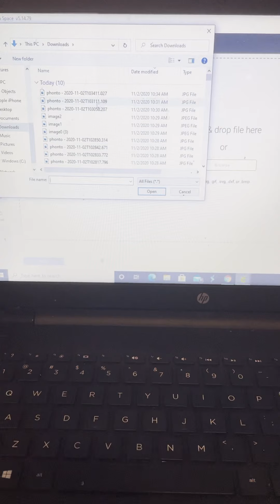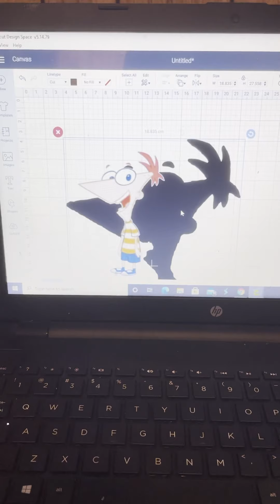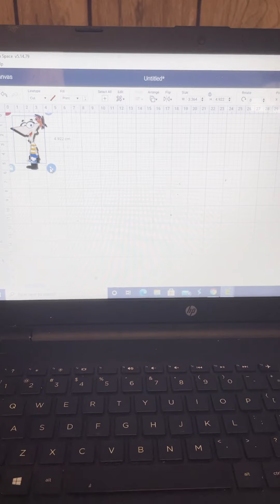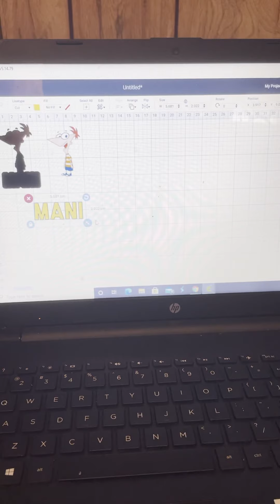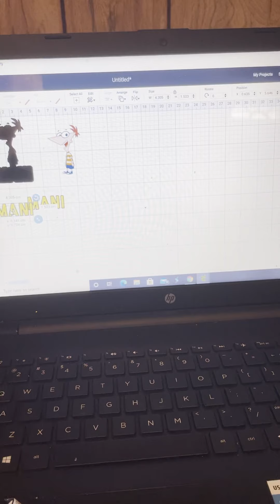How to create the shadow for character necklace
How to create the shadow for the Character necklace using